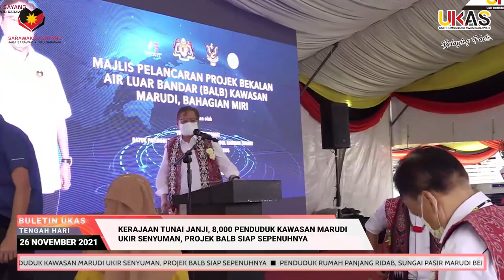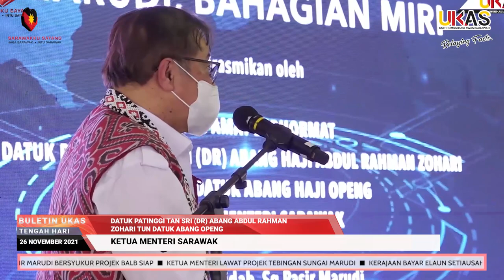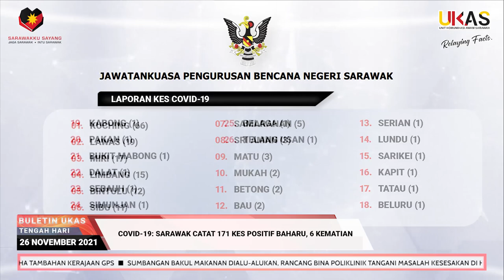BuletinUKAS EDISI TENGAH HARI 26 NOVEMBER 2021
Laporan berita ringkas dan padat bersama penyampai Vivie Emirza Eka.

1.Kerajaan Tunai Janji, 8,000 Penduduk Kawasan Marudi Ukir Senyuman, Projek BALB Siap Sepenuhnya
2.Penduduk Rumah Panjang Ridab, Sungai Pasir Marudi Bersyukur Projek BALB Siap
3.Ketua Menteri Lawat Projek Tebingan Sungai Marudi
4.Kerajaan Bayar Elaun Setiausaha, Pengendalian Dan Kehadiran Mesyuarat Mulai Januari 2022
5.Kerajaan Sarawak Sasar 100 Peratus Liputan Bekalan Air Bersih Menjelang 2025
6.Program Rumah Sejahtera Pantai Damai, Usaha Tambahan Kerajaan GPS
7.Sumbangan Bakul Makanan Dialu-Alukan, Rancang Bina Poliklinik Tangani Masalah Kesesakan Di Hospital Limbang
8.JKNS Jalani Operasi Pematuhan SOP Dan Operasi Larangan Merokok Di Tempat Awam Mukah
9.COVID-19: Sarawak Catat 171 Kes Positif Baharu, 6 Kematian